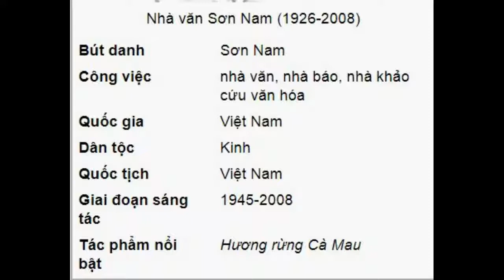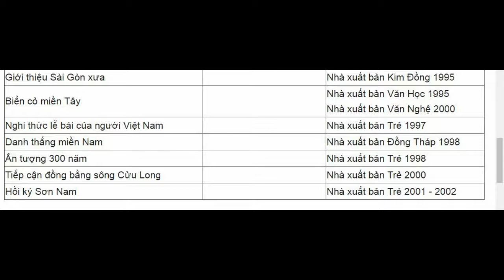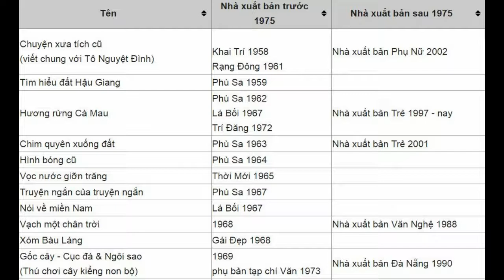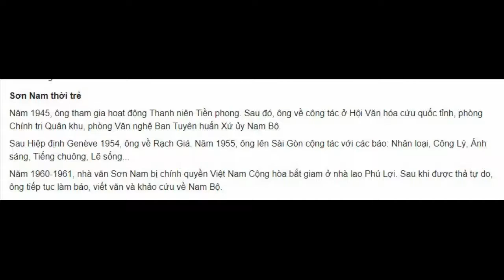Kỹ niệm với Nhà văn miệt vườn Sơn-Nam